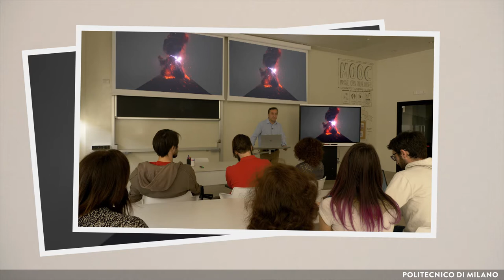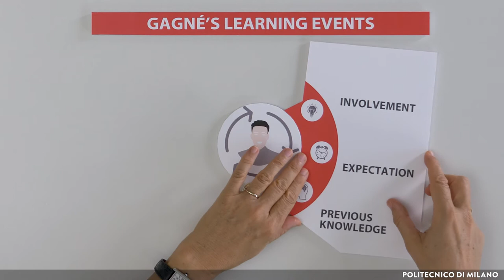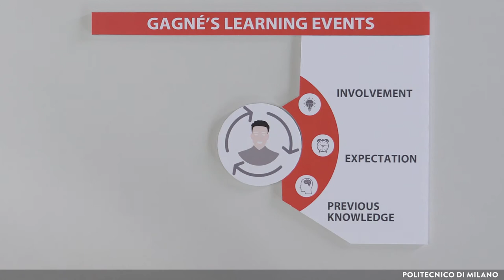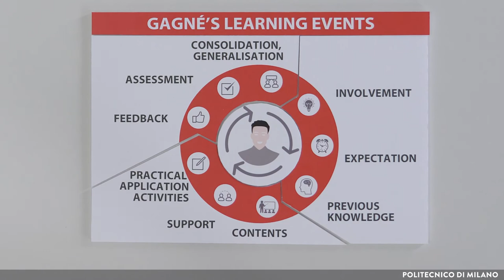Gagné and learning events (Susanna Sancassani)